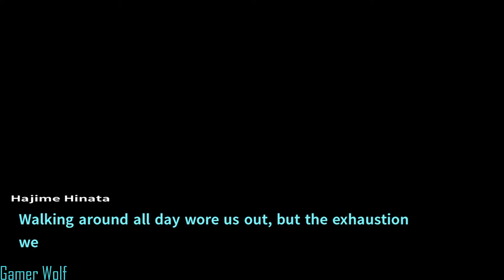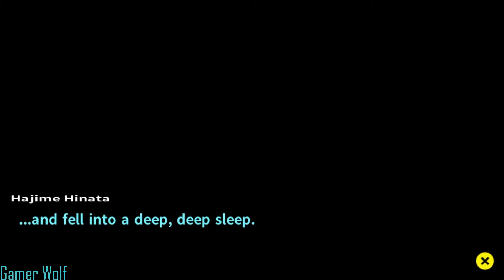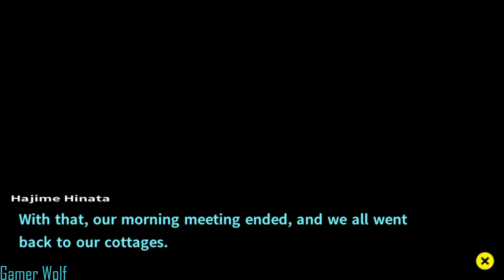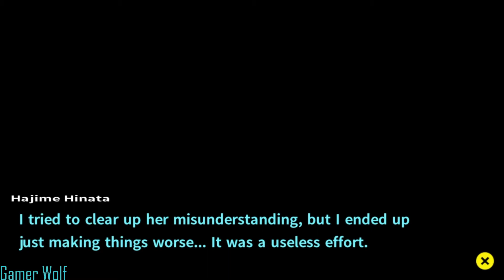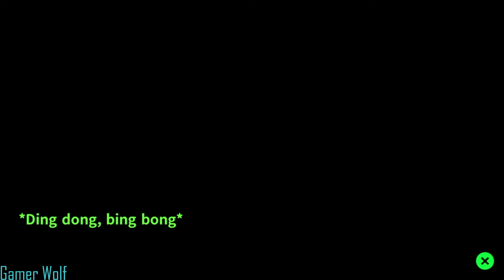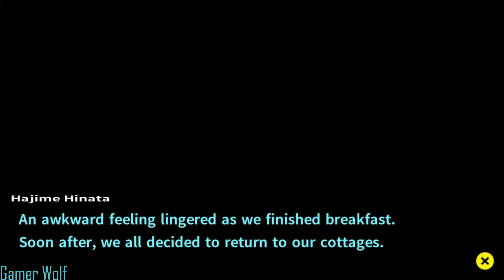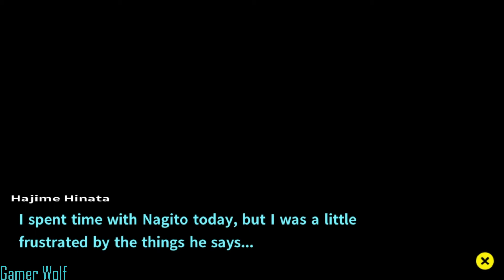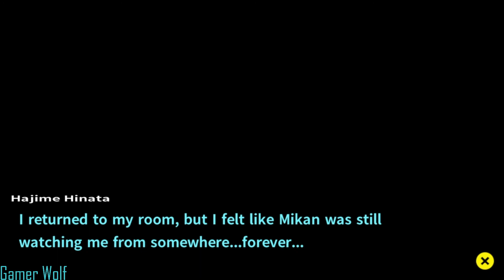Danganronpa Goodbye Despair: Hangout With Classmates Part 17 (No Commentary)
Welcome back to another Danganronpa Goodbye Depair video.

Hajime hang out with some of this classmates to get to know them better. At  night Ibuki comes into your room...and invites you to a play.